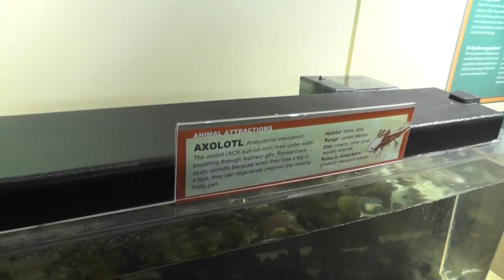Seattle 2014 Trip Day 6 - BUGS! SNAKES! MOLE RATS! Oh My!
This is footage of our house-hunting venture to Seattle, Washington in April of 2014. The focus of this trip was to decide of we want to move away from the East Coast to this part of the country.